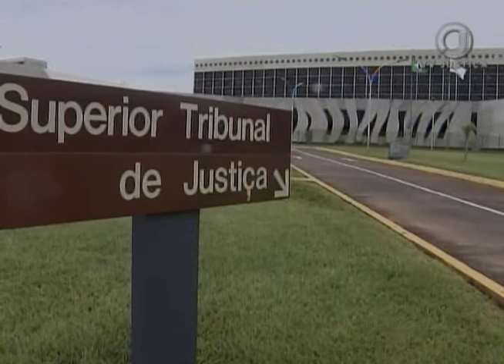Jornal da Justiça 2ª edição - Fazenda Sérgio Naya (31/03/17)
STJ autoriza transferência de fazenda de Sérgio Naya, indisponível por conta do processo sobre o desabamento do edifício Palace II. O imóvel será destinado ao pagamento de indenização trabalhista. Reportagem de Kátia Gomes.